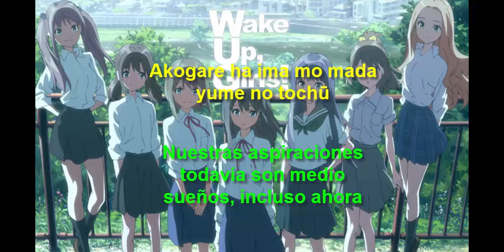Wake up, girls! - Ending - Lyrics + Sub español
El título "Kotonoha Aoba" significa "Palabras, hojas verdes" o "Words, Green leaves"
n,n